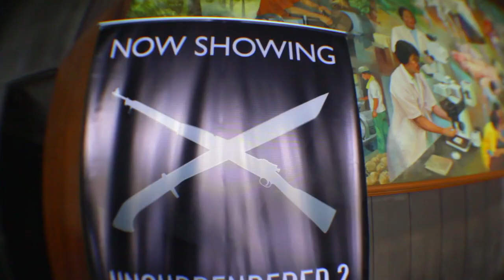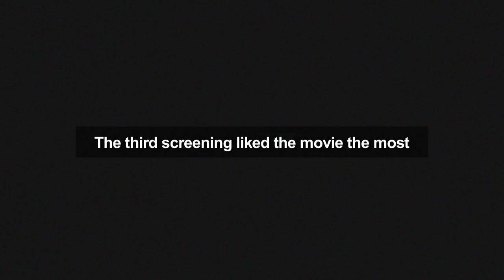Movie in the Mountains • B-Roll 32 • University of the Philippines, Los Baños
Next time I go, someone needs to tour me around this lovely campus.

Thanks to everyone who came up to me to express their support! :]